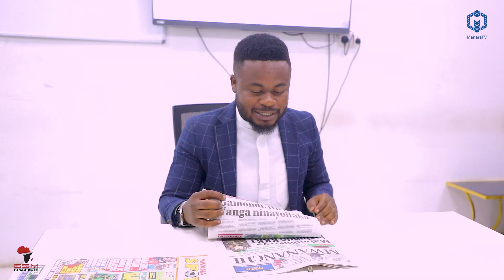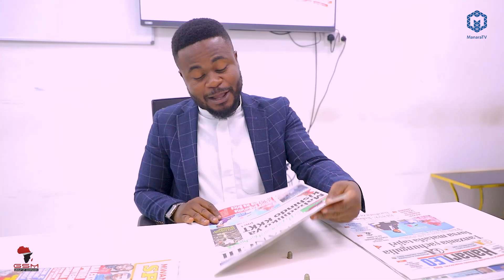KONKONI: YANGA TULIENI, MTAMSAHAU MAYELE | YANGA YAHAMISHIA MAJESHI CAF | PACOME, AZIZ KI NI BALAA